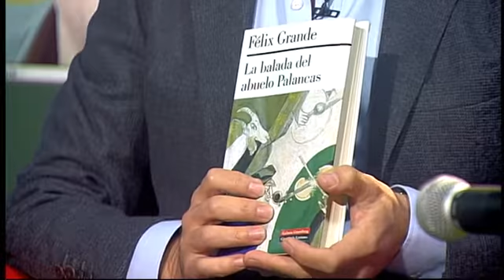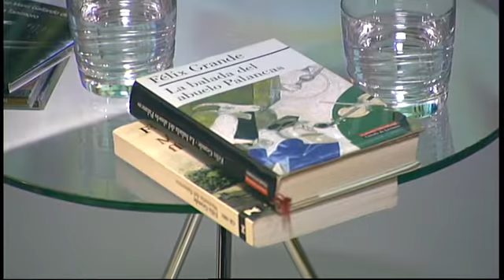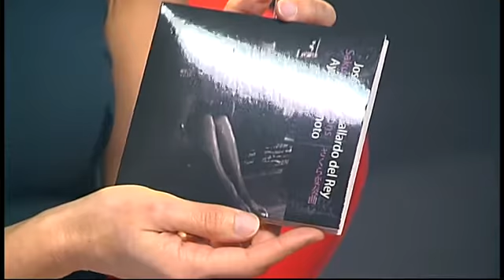Entrevista a José María Gallardo del Rey en el programa EncuentrosTV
Entrevista  a José María Gallardo Del Rey dirigida por Marta Paneque para el programa "Encuentros TV", en Andalucía Televisión (ATV) “Encuentros TV”.